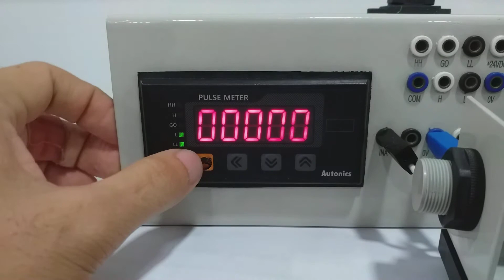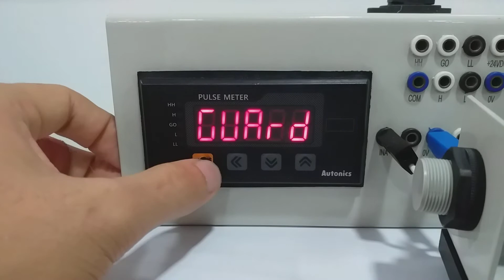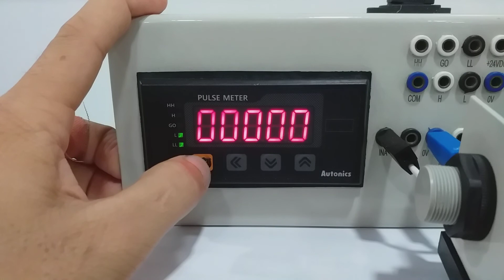AUTONIC MP5 SERIES "LL"LOW LOW OUTPUT TRIGGER CONVEYER BELT APPLICATION